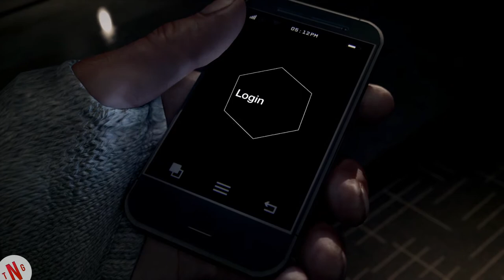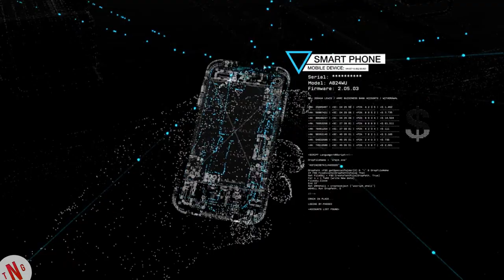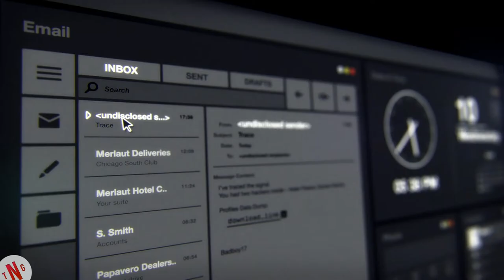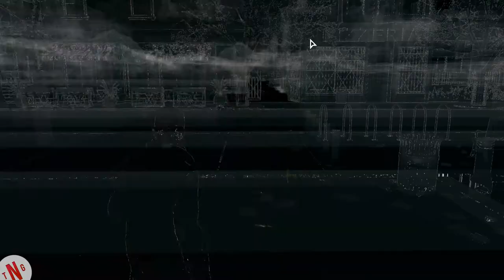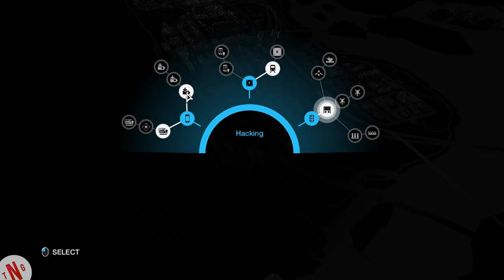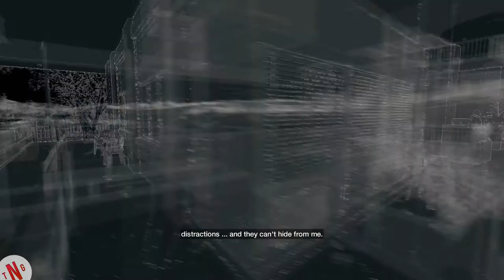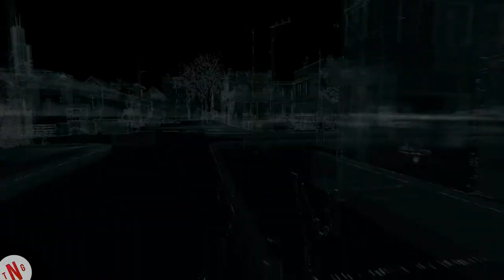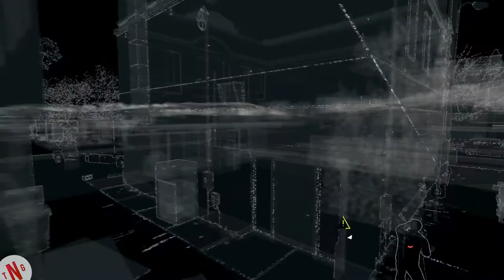Watch Dog's Playes Episode 1 A start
Hi all. And welcome to the first episode of Watch Dogs. Omg i have ben looking forward for this ever sins it's first triller. So enjoy